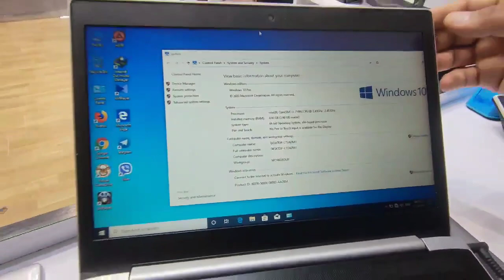لابتوب HP 440 G4 افضل عرض لابتوب للدراسة والفوتوشوب واوتوكاد بمعالج حديث جيل سابع💪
احسن عرض لابتوب للدراسة والفوتوشوب واوتوكاد
بمعالج حديث جيل سابع
احسن من الجديد
( السعر 300 الف فقط عرض حصري )☺️
لابتوب HP 440 G4
❣️حجم شاشة 14
❣️معالج كور اي 3 الجيل السابع
❣️رام 4 كيكا DDR4  قابل للتطوير
❣️هارد 500 كيكا مع امكانية اضافة هارد آخر نوع nvme
 ❣️كرت شاشه داخلي انتل 4 كيكا
❣️كيبورد عربي انكليزي
❣️باتري ليثيوم يوفر شحن تقريبا 3 إلى 4 ساعات